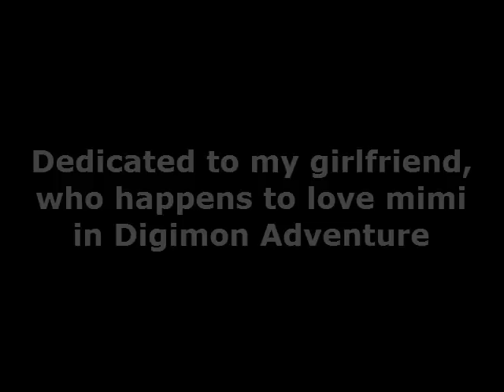Digimon World: Final Battle vs Machinedramon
So yeah, I also included the fight against metalgreymon right before him. It's one of my favourite final bosses of all time. Luckily I had a metalgreymon too, which has the coolest attacks in the game too (except for thunder justice, god that move is awsome. The final boss uses it a lot, his most powerful attack by far).
I over extend the final battle because I was lucky enough to hit him during his final move, which I didn't want to. I wanted to show it, so I waited a minute or more for him to charge it up again and fire at me so it's on the video, lol.
Besides, my girlfriend has finished watching the first season of Digimon, which is called "Digimon Adventures", which was basically based in this game if I'm not mistaken.

The audio is a bit distorted because the game volumen is really loud. I lowered my CPU's audio, but it didn't affect the game, or even with that is still really loud, sorry for that.

On the other hand, my "fanbased" in this channel was mostly Tenkaichi based. I said was because Tenkaichi is officially dead and users just don't log in and watch videos anymore, so yeah. I'll start uploading wathever I want and feel like it.